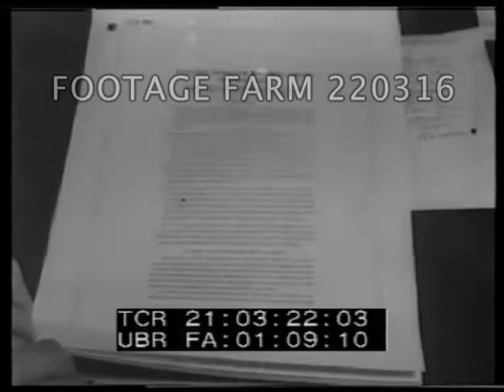25 Years Ago | 220316-13 | Footage Farm Ltd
25 Years Ago

Mussolini  watches tanks in chemical warfare demonstration.
Washington, farmers outside White House in support of Roosevelt’s New Deal.  Roosevelt before Congress to defend AAA bill, shots Huey Long who opposed. Father Coughlin addresses rally in Madison Sq. Gardens - NRA board - supreme court voids NRA act.  Padlocked poultry farm . William Green President of AFL. La Guardia joins marching demonstrators.
AV and gvs 25th Indianapolis race - speedway classic (motor racing)